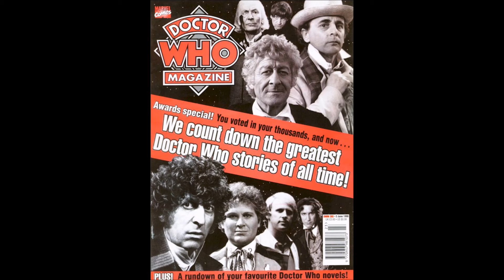Doctor Who Story By Story: Remembrance of the Daleks review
What's the real story behind this perennially popular season 25 Dalek tale?